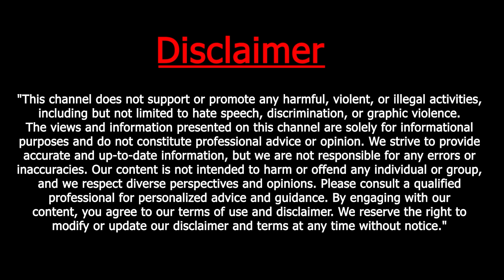केदारनाथ में बड़ा हादसा, एमआई-17 से छिटक कर मंदाकिनी नदी में गिरा क्षतिग्रस्त क्रिस्टल हेलीकॉप्टर